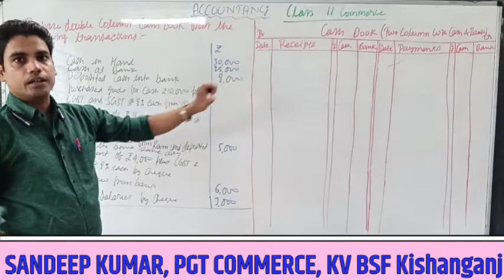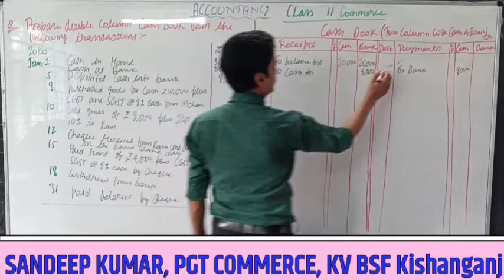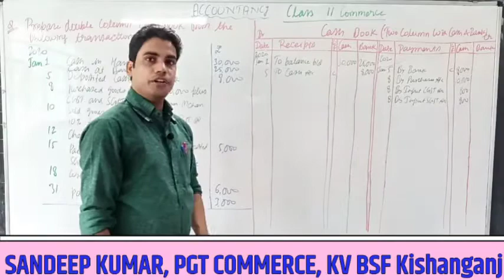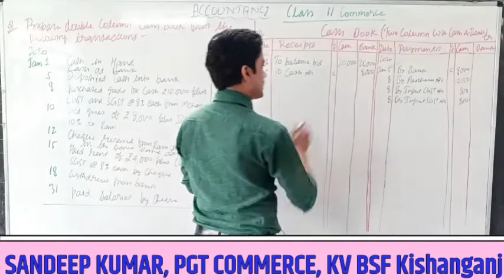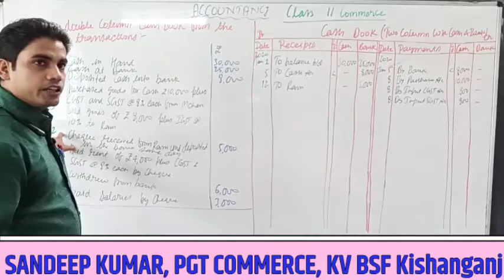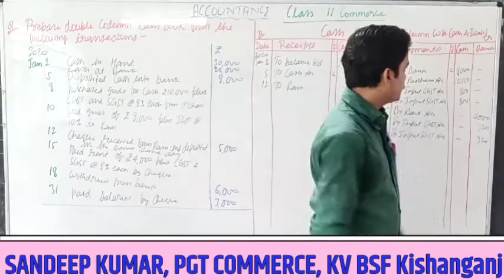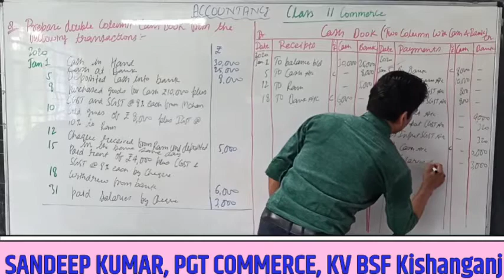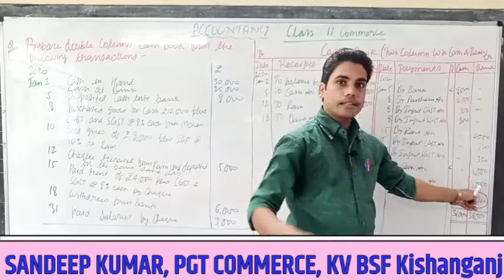Part 3: Cash Book: Double Column Cash Book:- Practical Q n A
Class 11
Cash Book: Double Column Cash Book:- Practical question and solution.
Two column cash book